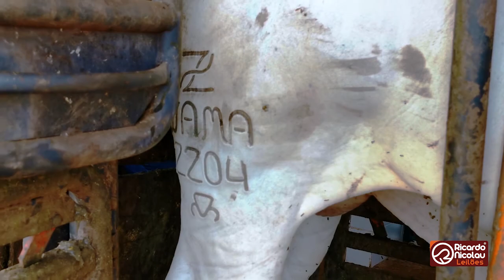Parecer Técnico!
Você sabe oque são as marcações na perna do animal? José Pankowshi - Técnico da ABCZ conta pra você como é, e como funciona essas marcações.⠀
De o Play e acompanhe o parecer técnico.⠀
22° LEILÃO WILSON MARTINELLI E CONVIDADOS⠀⠀
Dia 19 de Julho, a partir das 13h (MT).⠀
Transmissão Canal do Boi e Aplicativo Ricardo Nicolau Leilões.⠀